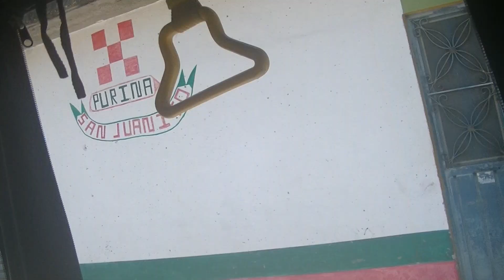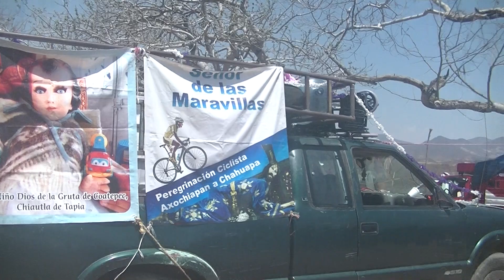0185 LA NENAVLOGS RUMBO A CHAHUAPA CERCA DE CHIAUTLA- EN LA CAPILLA -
DIA DEL SEÑOR DE LAS MARAVILLAS AÑO CON MANDAS DE DIFERENTES LUGARES.AÑO CON AÑO. CELBRAN ESTE DIA ESPECIAL.